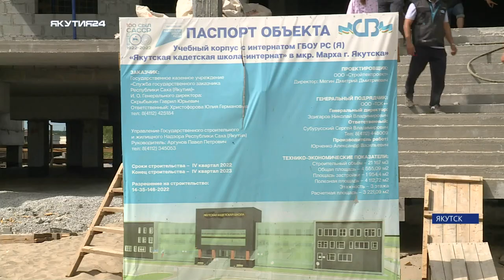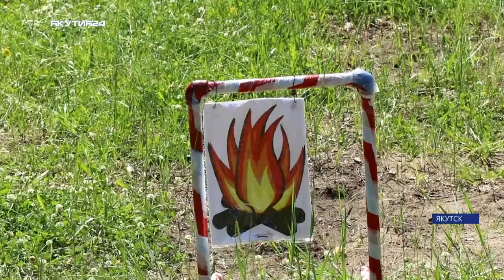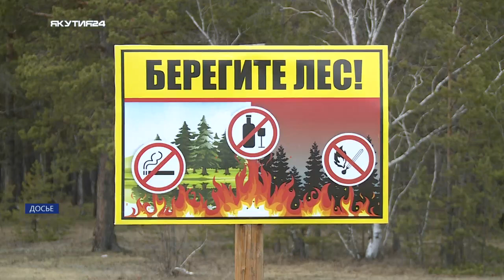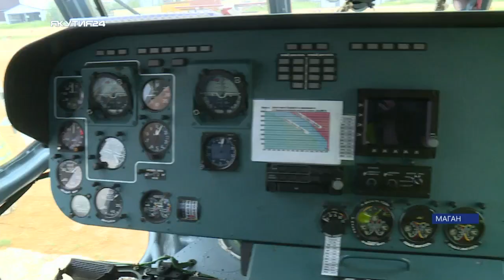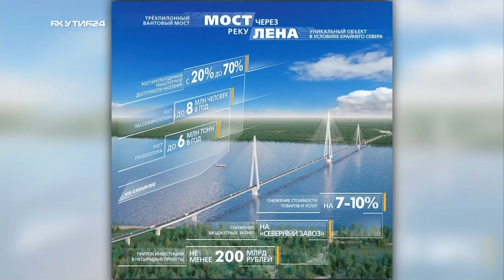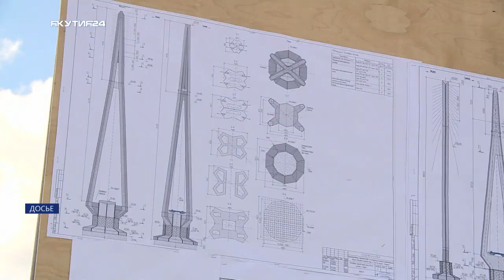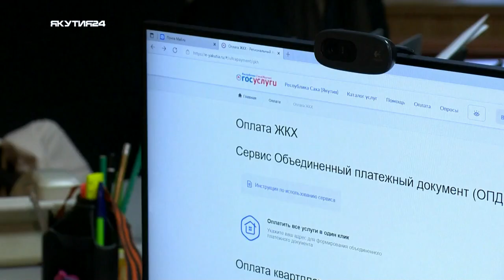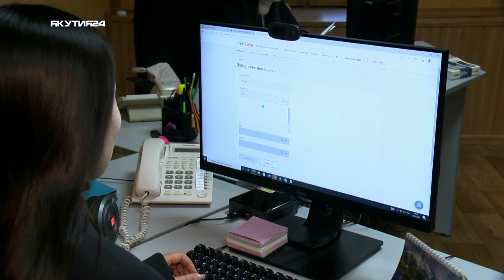Итоги недели. 08 июля 2023 года